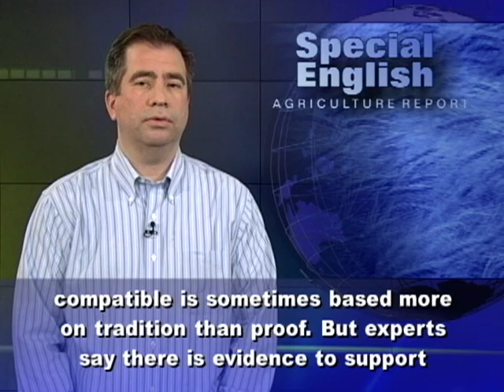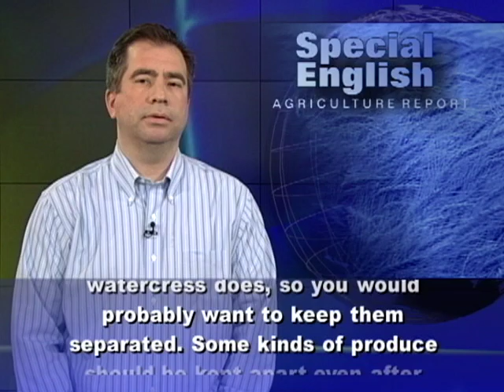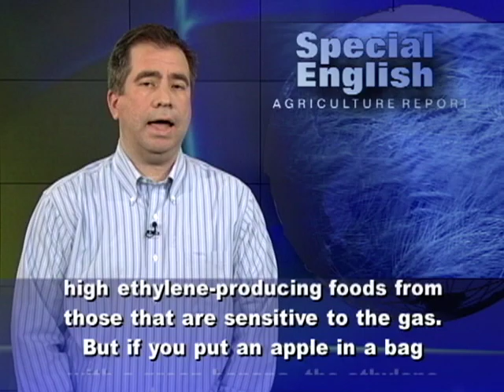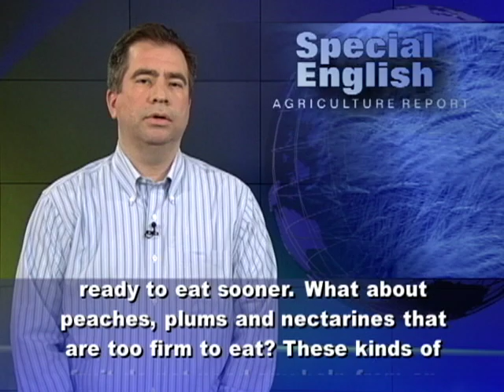Friends With Benefits, in the Plant World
This is the VOA Special English Agriculture Report, Companion planting is the idea that some kinds of plants can help each other grow. Plants that are compatible together generally have similar needs in terms of nutrients, soil and moisture levels. Advice about which plants are compatible is sometimes based more on tradition than proof. But experts say there is evidence to support certain combinations. These can improve harvests, reduce disease and help with pest control by attracting helpful insects. For example, some kinds of soil bacteria take nitrogen from the air and make it into a form that plants can use. The plants hold the nitrogen in their roots. Legumes are especially good at this nitrogen-fixing. Then any crops that share the same space as the legumes can get the nitrogen as the roots decompose. Beans and potatoes can also share territory well because their roots reach different levels in the soil. Deep-rooted vegetables get nutrients and moisture from lower down in the soil, so they do not compete with plants with shallower roots. But some plants placed together may harm each other's development. For example, tomatoes do not like wet soil but watercress does, so you would probably want to keep them separated. Some kinds of produce should be kept apart even after being harvested. This is because of ethylene gas. Ethylene is a plant hormone that can cause some foods to ripen too quickly. Apples release ethylene gas. Apricots, melons and tomatoes also release a lot of ethylene. Some vegetable are easily affected by ethylene, including asparagus, broccoli, cabbage and cucumbers. This risk of ripening too soon is why markets often separate high ethylene-producing foods from those that are sensitive to the gas. But if you put an apple in a bag with a green banana, the ethylene from the apple will make the banana ready to eat sooner. What about peaches, plums and nectarines that are too firm to eat? These kinds of fruit do not need any help from an apple -- they release enough ethylene to ripen themselves. But that does not mean there is no way to get the job done faster. Growers suggest placing the fruit in a fruit bowl or in a paper bag with the top folded over. Keep the fruit at room temperature, out of direct sunlight. Once the fruit is soft enough to your liking, it should either be used or refrigerated to keep it from getting too ripe. Yuck.For VOA Special English, I'm Mario Ritter. You can download texts and MP3s of our programs and learn English at voaspecialenglish.com.
(Adapted from a radio program broadcast 28Feb2012)